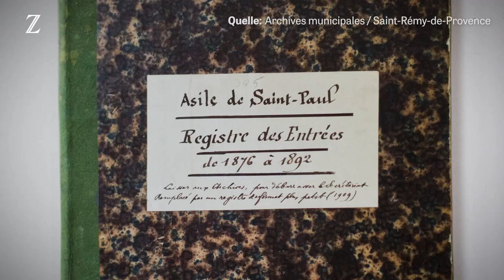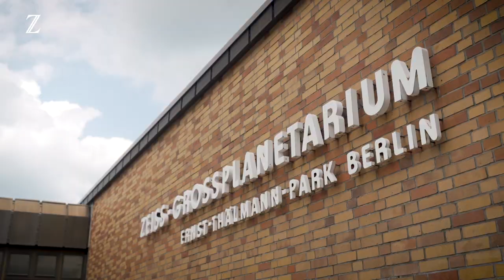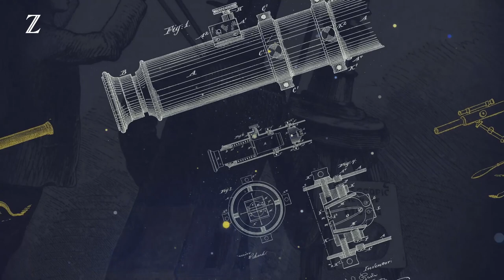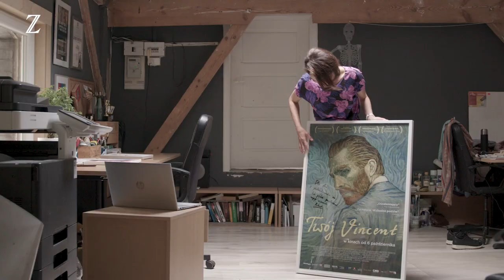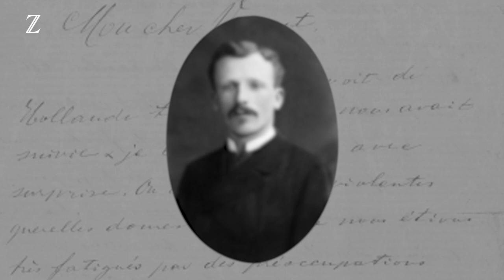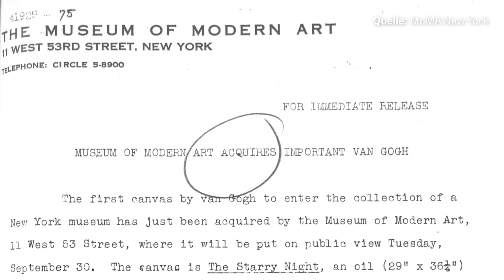Wie die “Sternennacht” von Vincent van Gogh weltberühmt wurde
Nur ein Jahr vor seinem Tod malte Vincent van Gogh die “Sternennacht” in einer Heilanstalt in Südfrankreich. Er selber betrachtete das Bild lediglich als Skizze, heute gilt es als das Kunstwerk, das für Vincent van Gogh steht.

St. Rémy, 1889: Nachdem er sich nach einem Streit das Ohr abschnitt, entscheidet sich Vincent van Gogh in eine psychiatrische Heilanstalt zu gehen. Neben seinem Patientenzimmer gibt es kleines Studio, in dem er malen darf. Außerdem darf er das Gelände ab und zu verlassen und in Begleitung durch die Olivenhaine spazieren, wo er viel skizziert. In den ersten zwei Monaten ist van Gogh sehr produktiv. Regelmäßig schreibt er Briefe an seinen Bruder Theo, der ihn zum einen moralisch unterstützt, ihm aber auch immer wieder Farben für seine Bilder schickt. In ihren Briefen geht es viel um Kunst und den Kunstmarkt. Anfang Juni berichtet Vincent Theo vom großen Morgenstern, den er am Nachthimmel beobachtet hatte. Wenig später malt Vincent van Gogh die Sternennacht.

Wie das Bild nach Vincents Tod ausgerechnet ins Museum of Modern Art nach New York kam, zeigt unser Video.